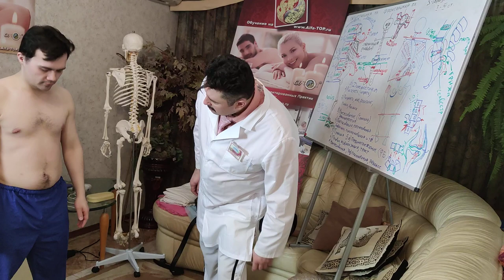Секретные Мануальные приемы, разблокировки поясницы и таза пациента